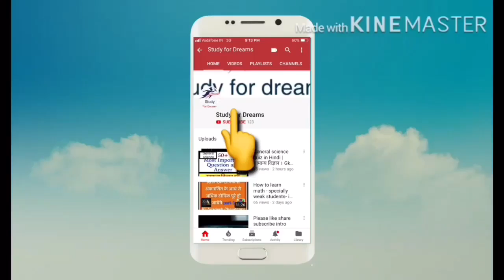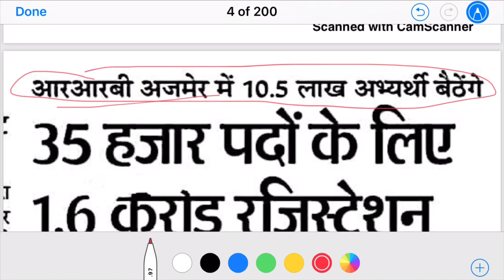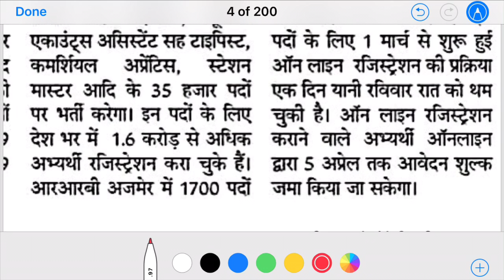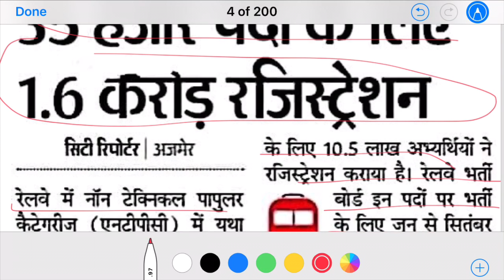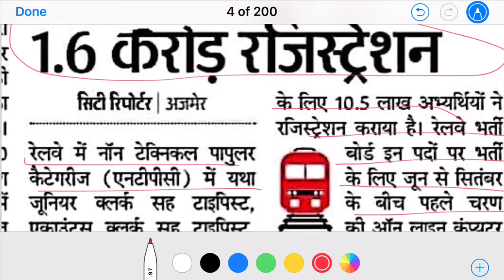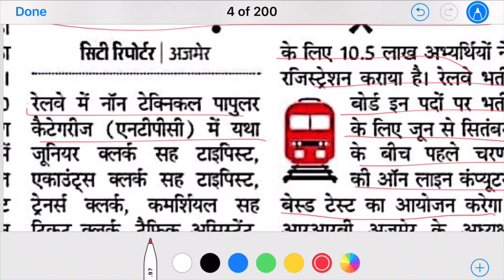RAILWAY NTPC में कुल कितने फ़ॉर्म भरे गये || सबसे सेफ़ ज़ोन || RRB NTPC 2019 || SAFE ZONE